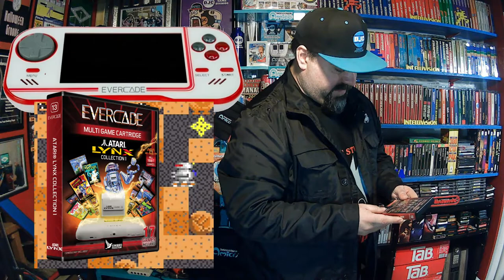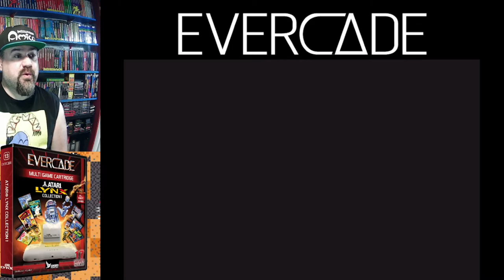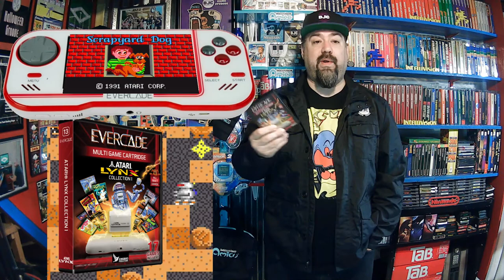EVERCADE - Atari Lynx Collection 1 - Let's Try these games!!!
DJC Dives into the Atari Lynx Collection On Evercade cartridge #13